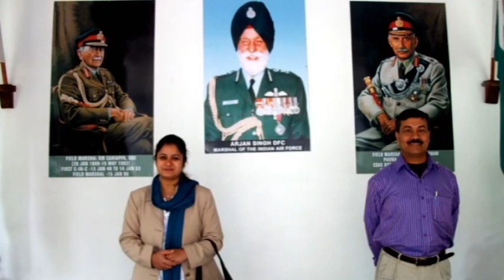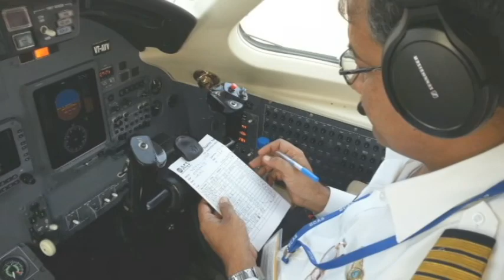GOLDEN JUBILEE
Celebrating 50 Years of my Father's Prosperous Life